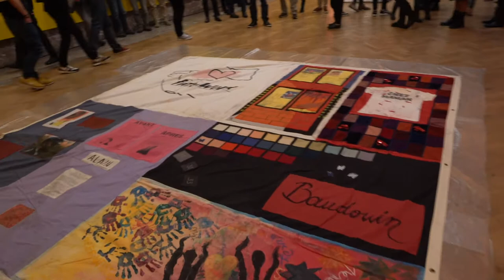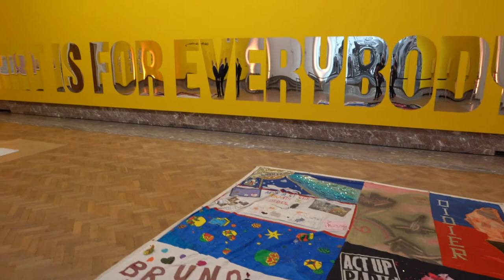Cérémonie de « patchwork des noms » par La Fabric’Art-thérapie - Exaequo/Bozar - Keith Haring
À l’occasion de l’exposition sur Keith Haring, BOZAR, en collaboration avec Exaequo, a organisé une soirée de discussion sur le rôle de l’art à "l’ère du sida le 22 février 2020".

L'événement intitulé POSITIVE EXPRESSIONS: ART, HIV AND I s'est clôturé avec un « patchwork des noms », une cérémonie orchestrée par La Fabric’Art-thérapie.

La Fabric’Art-Thérapie est une association de patients, d'artistes et de professionnels socio-médicaux, qui propose des ateliers favorisant l’expression, la communication et l’éducation thérapeutique. Très impliquée dans la lutte contre le VIH/SIDA et dans l’accompagnement des personnes touchées par une maladie chronique, elle développe des partenariats avec des collectifs, des musées, des lieux culturels et des établissements de soins, afin de valoriser et de relier les savoirs de toutes et tous.

En début d'après midi, la bibliothèque vivante a permis aux visiteurs de l'exposition Keith Haring de discuter avec des personnes vivant avec le VIH, volontaires d'Exaequo et de Sensoa.

Sam 22 fév 2020 19:00 → 22:00
LIEU
Hall Horta
rue Ravenstein 23
1000 Bruxelles

LANGUE
Anglais

Programme:
- 15:00 - 18:00 - Living Library
- 19:00 - 20:30
o Témoignage de Bernard Mathieu (Mister Leather Belgium 2019)
o Table ronde avec Dorothy Aobea, Christiana Noestlinger, Matteo Sedda. Modérateur: Lieven Vandenhaute.
o Introduction La Fabric’Art-thérapie
- 20:45 - 22:00 - cérémonie « Patchwork des noms »